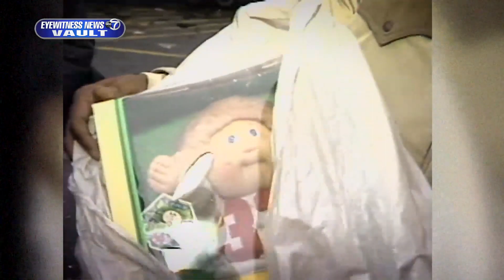WHOA! The Incredible Tale Of The Cabbage Patch Kid Rioters From 1983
Relive an incredible story from the 1980s - the Cabbage Patch Kid rioters of 1983! Experience a dramatic moment in time as we take you back to look at these unusual protest events, and the passionate parents and kids who made them happen. Witness who, what, why and how this amazing episode unfolded on our shocking journey into the unbelievable world of Cabbage Patch Kid riots.